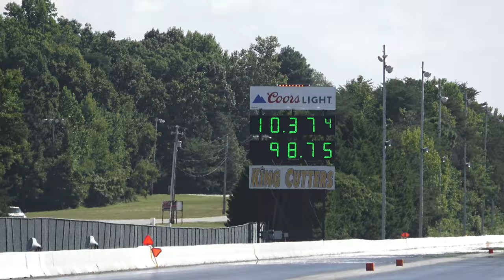Drag Strip Action at MIR Patina Party Dreamgoatinc Hot Rod Custom and Classics